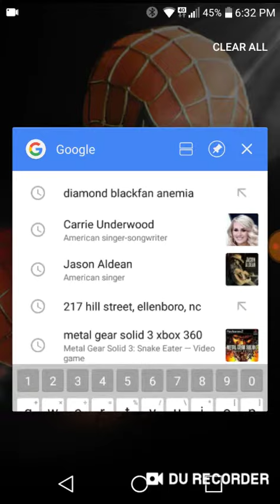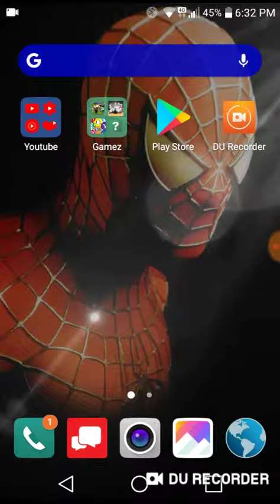Shout out today goes to Skyla Rippy👏👏👏